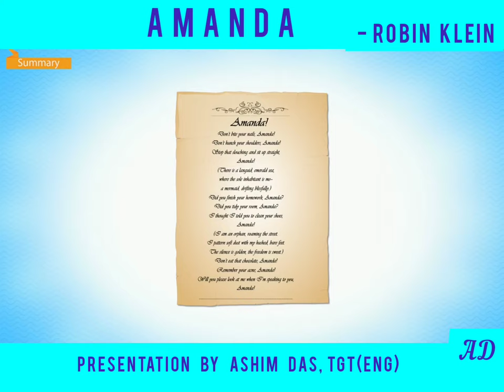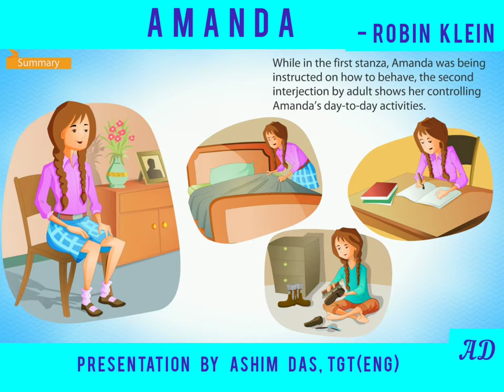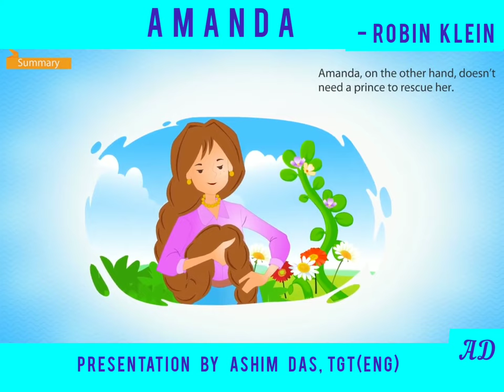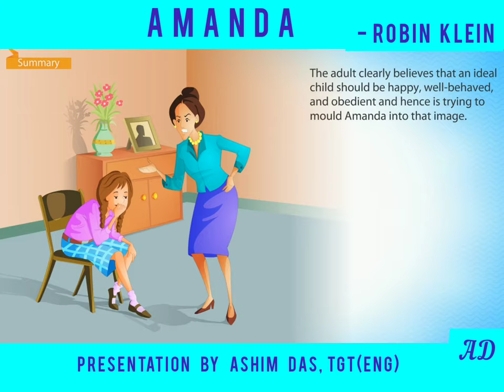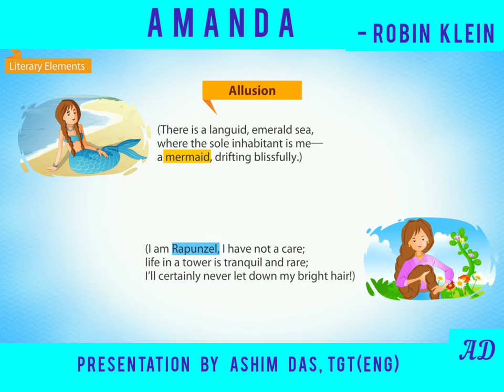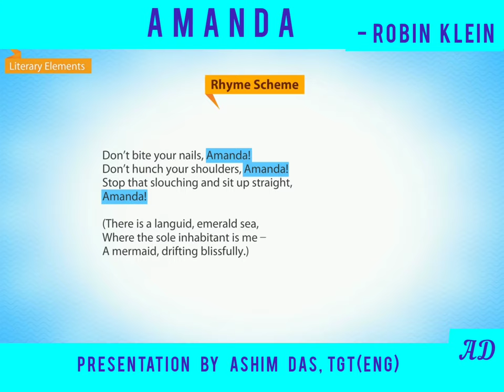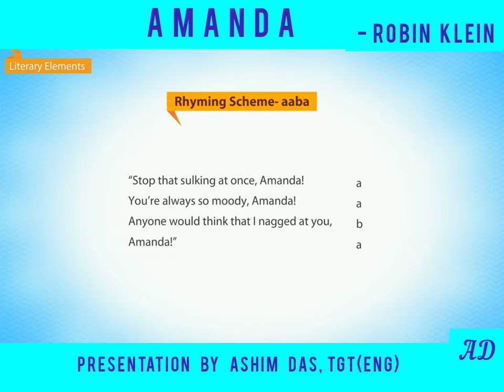Amanda By Robin Klein - (First Flight)